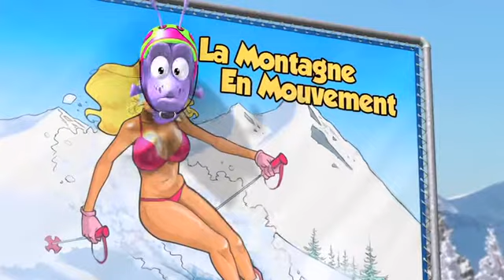Skizzz: rencontre improbable...